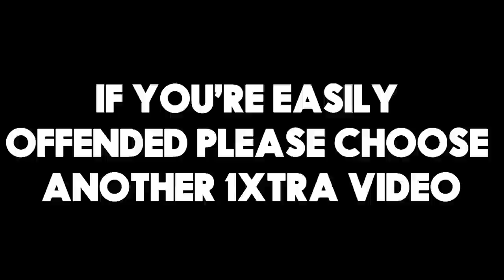Steel Banglez - Radio 1Xtra in Ibiza 2018 - Ibiza Rocks | STRONG LANGUAGE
Steel Banglez  live at the 1Xtra Takeover at Ibiza Rocks for Radio 1 in Ibiza 2018.